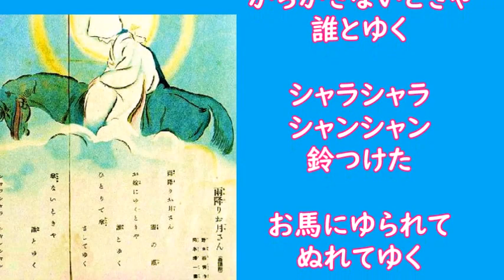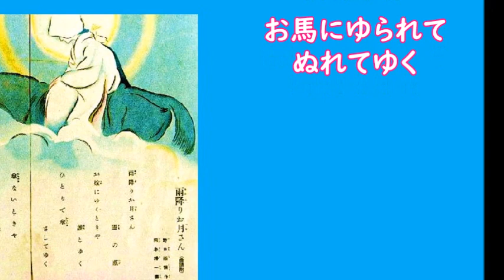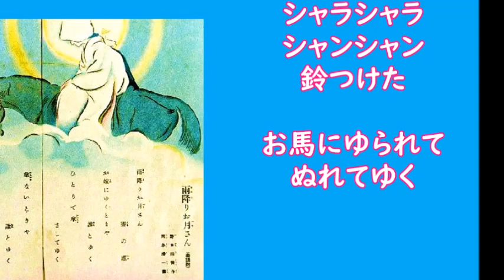雨降りお月さん 佐藤千夜子さん 昭和４年 「昭和戦前歌謡218」